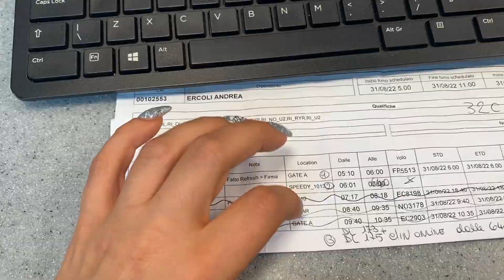VLOG ITA #10 - Ho una nuova Cucina! HOME TOUR // Stile scandinavo // BELLISSIMA!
Ciao amici! ✨

Nuovo vlog sul canale con gli ultimi aggiornamenti dal fronte 😂
Ultimi sforzi prima delle ferie ✨

DISCOVERY ERLA 🖤

COLLABORAZIONI
per info & Collaborazioni

COSA USO PER REGISTRARE I VIDEO

VIDEOCAMERA DJI POCKET 2

NESPRESSO VERTUO NEXT

AEROCCINO 4 MONTALATTE